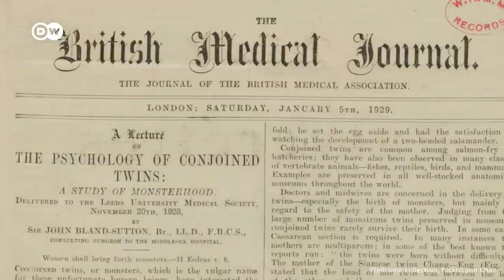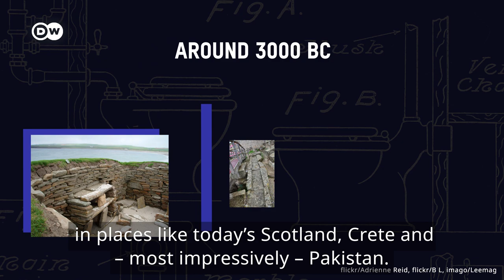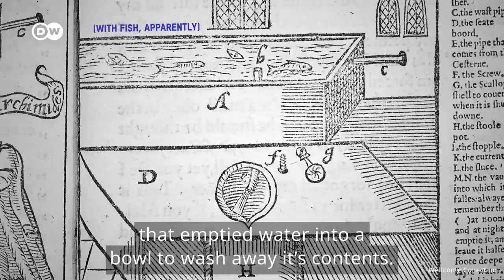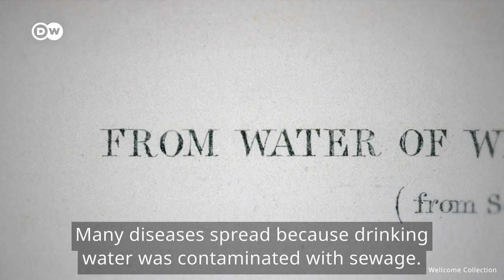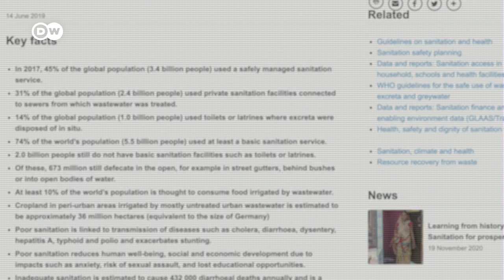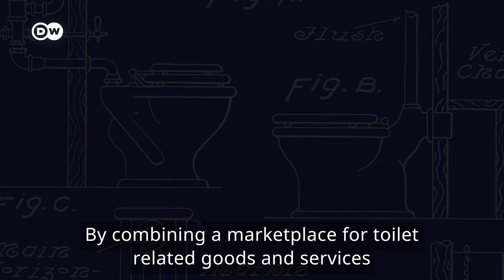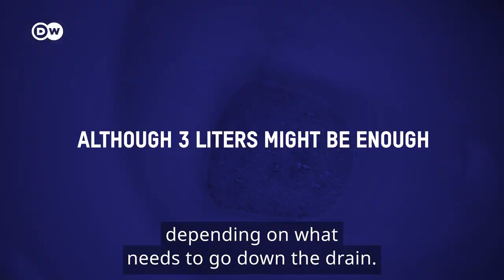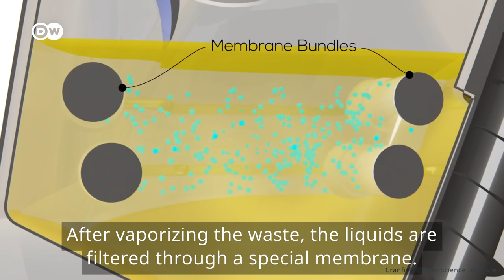Is the toilet humanity's most important invention? | DW Analysis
Penicillin, vaccines, organ transplants. All these innovations are rightfully hailed as milestones of medical advance. But another invention more than deserves to be held in the same regard. The toilet.
You should give a crap about your crapper, because it has a huge influence on your life and humanity in general. Many of us take modern sanitation for granted. The vast majority of humans that walked this earth at some point, if they had done their business, they were kind of stuck with it. And that is by no means a problem of the past.
Even today many people around the world don’t have access to adequate sanitation. That has dramatic consequences, from disease to violence and negative impact on the local economy.
Not the least because of the economic potential of the market sector itself. Throughout history, more or less sophisticated sanitation appeared and disappeared again. The first we know of showed up around 5,000 years ago in places like today’s Scotland, Crete and most impressively Pakistan.
The toilet has shaped the path of humanity throughout history and continues to do so. Many, many people around the world are in desperate need of one. And we are all in need of new ones. So next time you take a leak and are about to flush, maybe, just maybe, pause for a moment and reflect on what a monumental act of human ingenuity, enterprise and grandeur you're about to perform. But don’t pause for too long, that would be weird. And don’t forget to wash your hands!